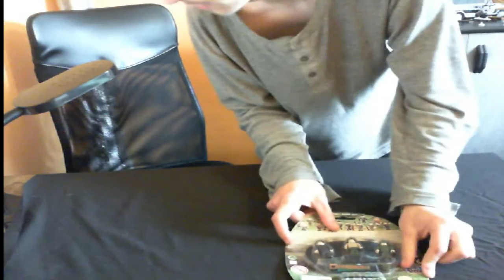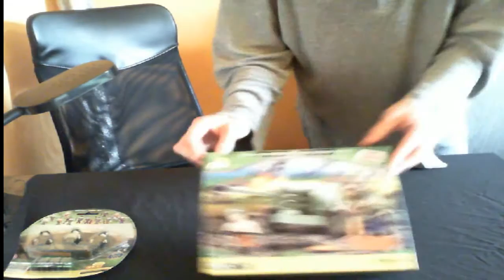COBI - Unboxing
|WoSox
|Zakupcie klocki taniej aż o 5% kupując przez fejsa!

ZAPRASZAM RÓWNIEŻ
|FAN Page gwardzistów:
|Google+ żebyś wiedział więcej :D